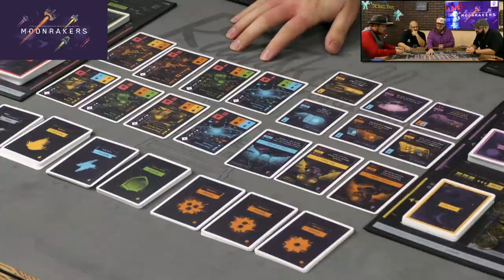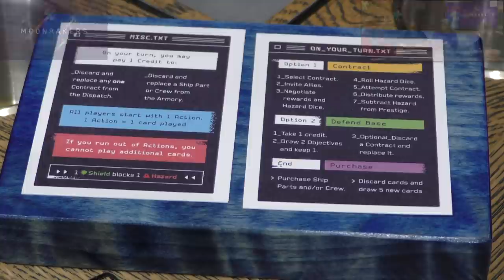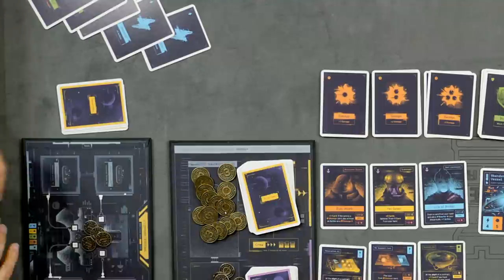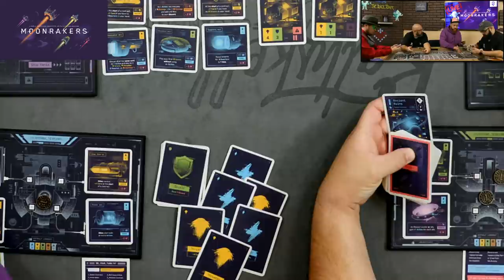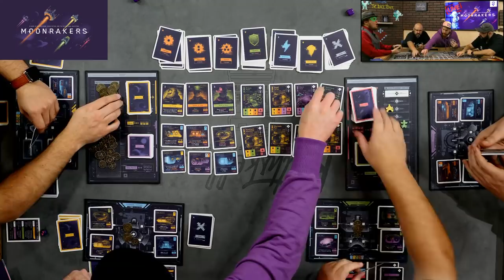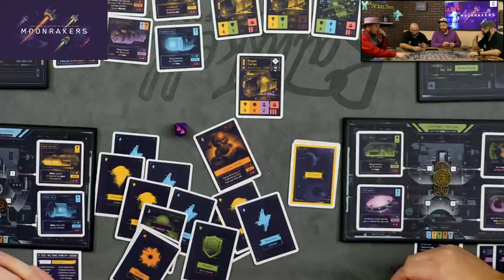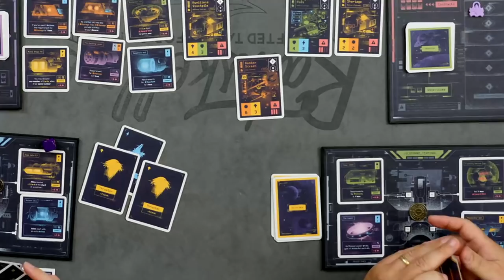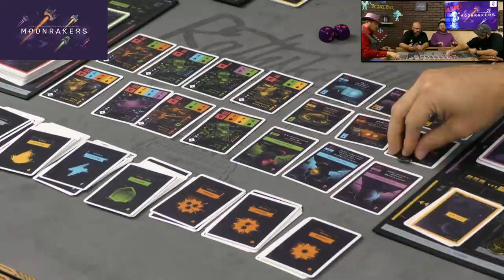Live Play-through of Moonrakers (IV Studio)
BGG Link: